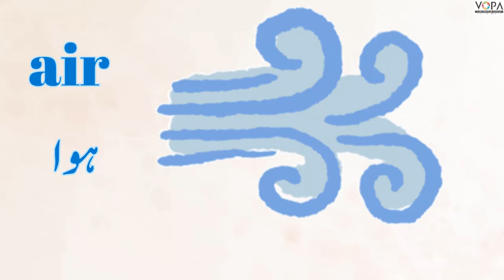3rd | English | Chap. No: 2.3 | a-e-i | Words from a